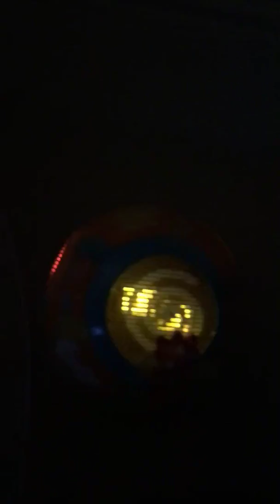Vtech Ball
Sometimes i don’t do the intro